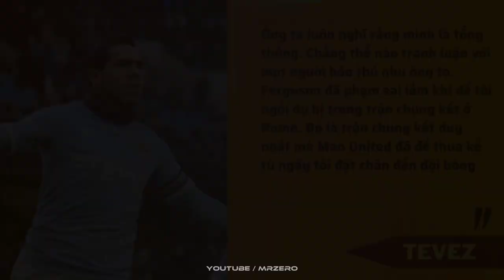Vì Sao Manchester City Lại Bị Sir Alex Ferguson Gọi Là "Gã Hàng Xóm Ồn Ào" | MR ZERO